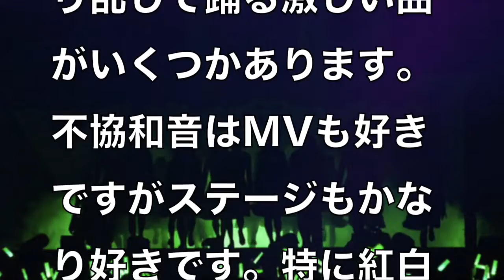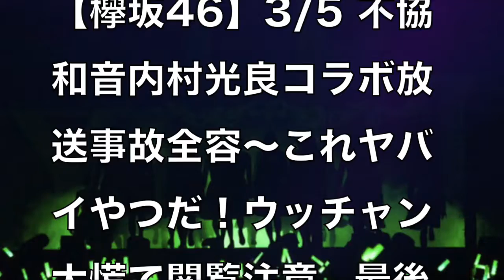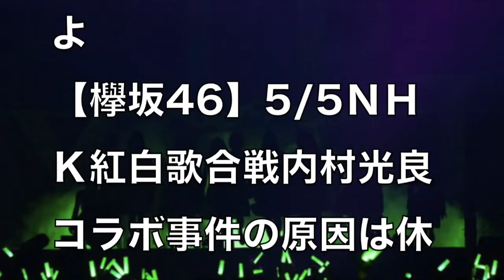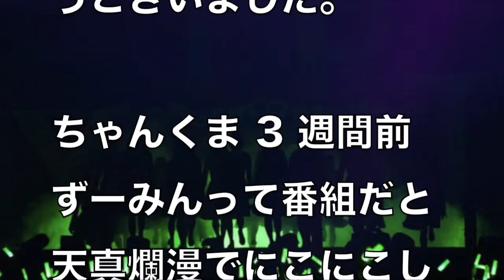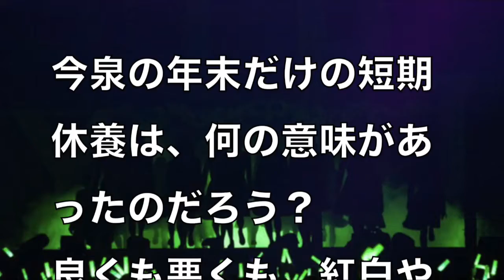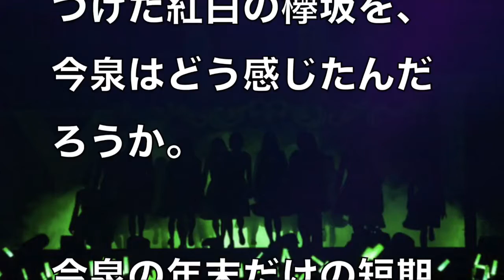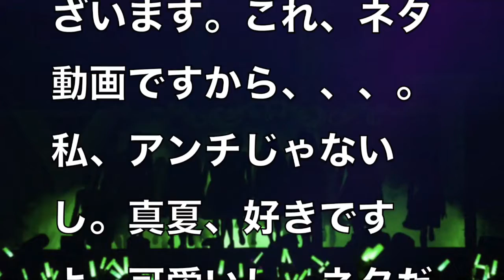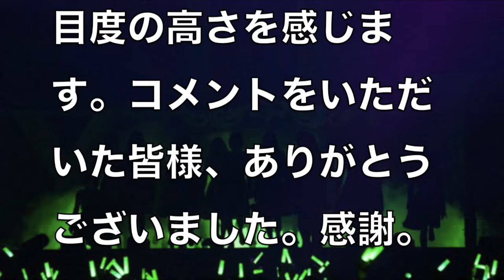【欅坂乃木坂46他】コメント集2018年１月分...りさの坂道アイドル口コミ応援隊